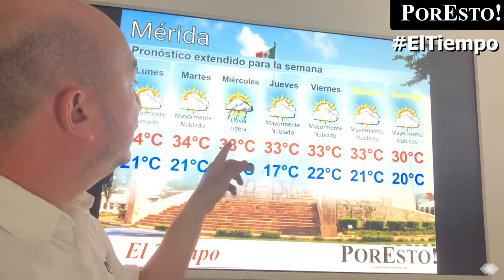Se prevén temperaturas máximas de entre 30 °C y 35 °C en Mérida